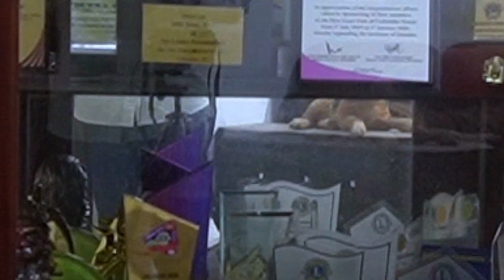පොත් සහ ඇඳුම් ඕනේ - Need Books and Clothes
Let’s put a smile on a child’s face in this Christmas and New Year. If you have used books and clothes in good condition, which you don’t use why don’t you give it to us? We are ready to come and collect it from your doorstep.  We will get them across to the correct hands.

A social service organized by LFRO and our YouTube channel.

මේදාපාර නත්තල් සහ අලුත් අවුරුද්ද ගොඩක් දෙනෙක්ට මේ කොරෝනා කතාවත් එක්ක සතුටින් ගත කරන්න බැරි වෙවී..ඉතින් අපිට පුළුවන් විදියට අනිත් අයට උදව්වක් කරලා..මේදාපාර නත්තලේ, අලුත් අවුද්දේ පොඩ්ඩේක්ගේ මුහුණුට සිනාවක් ගේමු..අපිත් එක්ක එකතුවෙන්න..

LANKA FUNDAMENTAL  RIGHTS ORGANIZATION ( LFRO ) එකයි අපේ YouTube චැනල් එකයි එක්ව සංවිධානය කරනු ලබන මේ සමාජ සත්කාරයට අත් වැල් බැඳ ගන්න..

පරිත්‍යාග සදහා කතා කරන්න -

Cinematography - Mr. Shenal Deshanka, Negombo ( 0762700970 )